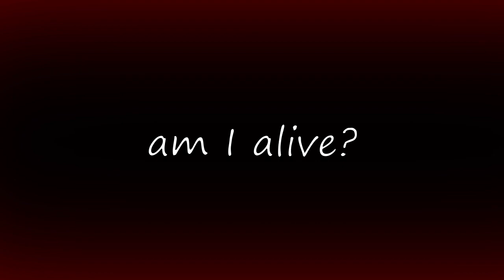Sweetness || Meme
Character(s): Dani, Warper